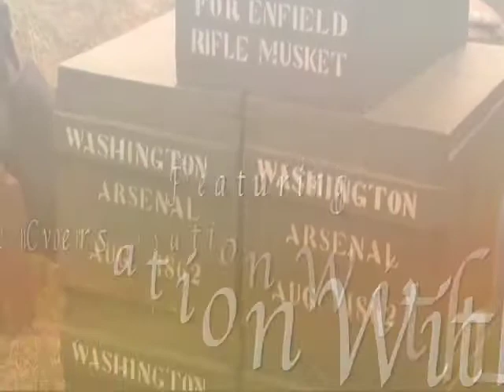Civil War Talk Test